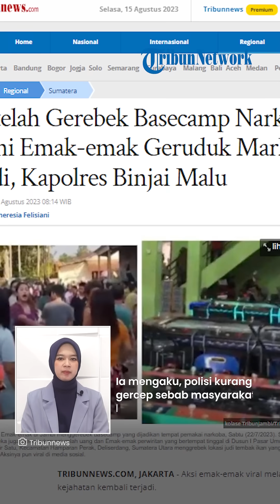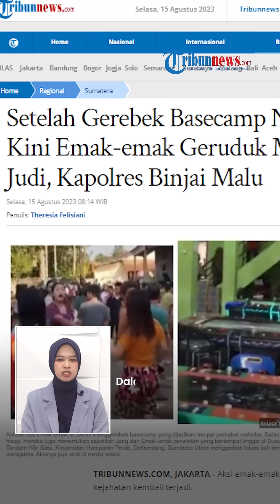Emak-emak Lebih Gercep Gerebek Markas Judi Tembak Ikan, Kapolres Binjai Ngaku Malu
TRIBUN-VIDEO.COM - Sejumlah emak-emak menggerebek markas judi tembak ikan di Deliserdang, Sumatera Utara.

Mereka merangsak masuk dan menghancurkan mesin judi hingga membuat para pemain judi lari kocar-kacir.

Aksi penggerebekan ini pun membuat Kapolres Binjai malu karena kalah cepat dengan emak-emak.

Kapolres Binjai, AKBP Rio Alexander Panelewen merasa malu sebagai aparat keamanan karena emak-emak berhasil menggrebek lokasi judi.

Pengakuan Kapolres Binjai malu tersebut disampaikan oleh Kapolres Binjai yang mengetahui bahwa anggotanya sendiri justru kalah cepat dari warga setempat.

Kapolres mengaku polisi kurang gercep sebab masyarakat lebih cepat bertindak dibandingkan pihak kepolisian.

Hal ini diungkapkan Rio saat bertemu dengan emak-emak perwiritan dan pemuda pasca penggrebekan tempat judi.

Tepatnya di Dusun I Pasar Umum, Desa Tandam Hilir Satu, Kecamatan Hamparan Perak, Deliserdang, Sumatera Utara, Minggu (13/8/2023) dinihari.

"Saya berterimakasih banyak telah membantu kami. Jujur sebenarnya saya sebagai Kapolres, saya malu. Saya sebagai aparat keamanan, masyarakat lebih cepat bertindak," ujar Rio saat bertemu emak-emak di Masjid Al-Ikhlas di Dusun I Pasar Umum, Minggu (13/8/2023) dinihari.

Dalam kesempatan itu Rio juga berjanji akan memberantas judi.

Kapolres Binjai ini juga merasa terharu dan memberikan apresiasi kepada masyarakat setinggi-tingginya.

"Rupanya di Kota Binjai ini, ada masyarakatnya tidak suka judi. Saya ada rencana, ke depan saya berantas judi, dan saya punya dukungan. Saya akan memberikan apresiasi kepada ibu-ibu ini, dan saya akan menyerahkan langsung penghargaan di Polres Binjai," ujar Rio.

Diketahui sebelumnya, emak-emak di kawasan tersebut dibuat geram dengan maraknya judi tembak ikan.

Hingga akhirnya mereka nekat melakukan penggerebekan lapak judi tembak ikan tersebut.

Mereka merangsek ke lapak judi tembak ikan melalui pintu belakang.

Usai masuk ke lapak judi tembak ikan tersebut, ada sejumlah pemain yang bermain judi tersebut.

Para pemani judi tembak ikan itu panik dan berhamburan melarikan diri.

Tak perlu waktu lama, mereka pun menghancurkan sejumlah mesin judi.

(Tribun-Video.com/Tribunnews.com)

Artikel ini telah tayang di Tribunnews.com dengan judul Setelah Gerebek Basecamp Narkoba, Kini Emak-emak Geruduk Markas Judi, Kapolres Binjai Malu,

Host: Ariska Choirina
VP: Valen